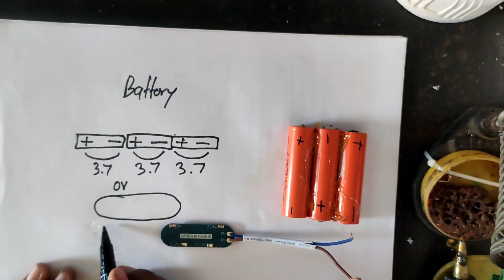How to Make a 12V DC Battery Pack 🔋 | DIY Rechargeable Power Supply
In this video, I show you how to make a 12V DC rechargeable battery pack using lithium cells and a protection board.
This battery pack can be used for DIY tools, LED lights, motors, or electronics projects.

⚙️ In this video you’ll learn:

- How to connect lithium cells in series for 12V output

- How to install the BMS (Battery Management System)

- How to charge and test the pack safely

- Power test results with LED and motor load

⚡ Simple, powerful, and reusable — perfect for your DIY needs!